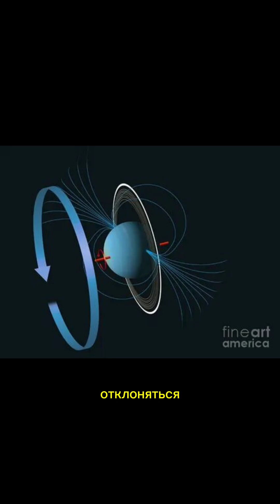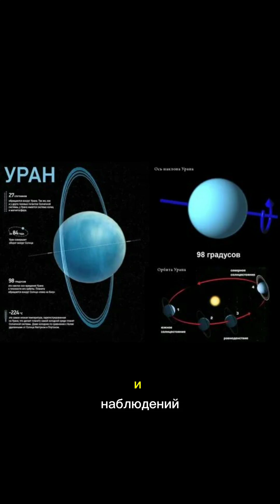Факт об Уране.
В этом коротком видео мы расскажем о загадочном магнитном поле Урана. Вы узнаете, чем его магнитная ось отличается от осей других планет, и как его уникальные свойства создают необычные эффекты в космическом пространстве. Погружайтесь в мир науки и откройте удивительные тайны седьмой планеты нашей Солнечной системы!